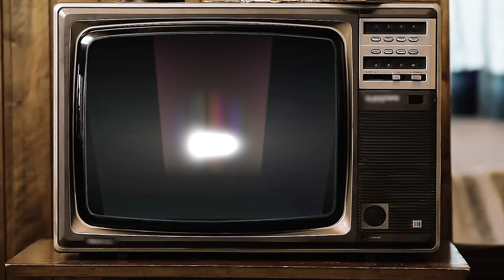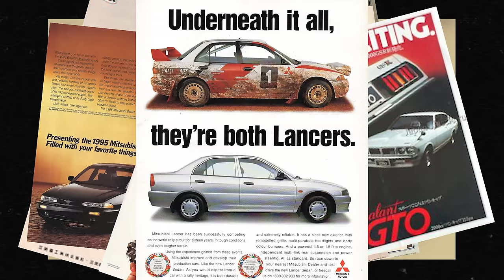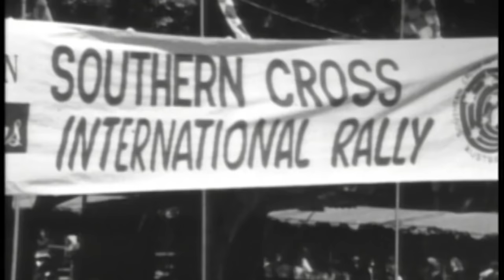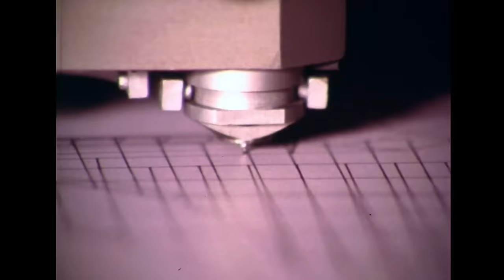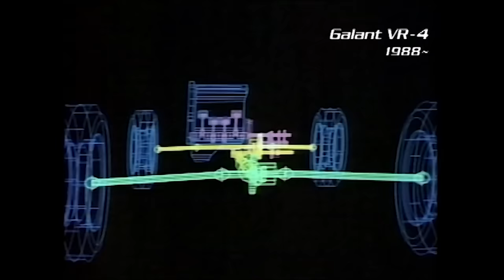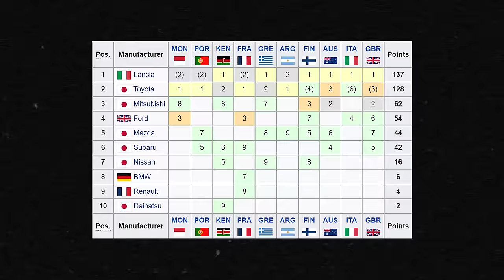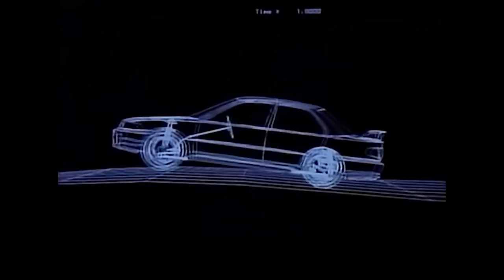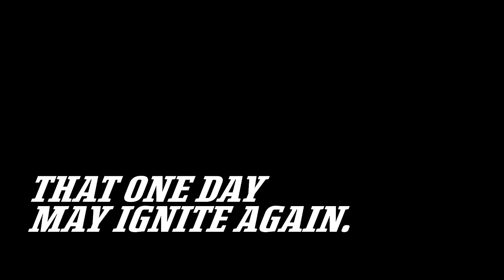How Mitsubishi Threw Away a Dynasty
Who killed the Mitsubishi Lancer Evolution? Why did Mitsubishi back out of WRC? Will Ralliart ever return? This is the story of how an unlikely JDM brand built an empire on dominating rally racing, and then gave it all up to make crossovers.

This is THE SQUIDD, a channel devoted to telling boring stories BOLDLY. Automotive icons, car company calamities, supercar legends and underdog heroes. All told through the lens of The Squidd, automotive content creator famous for being a dude with bad hair.

0:00 - There Was a Time...
1:20 - A Precursor
2:07 - Bitter Defeat
3:18 - The Colt and the Australian
4:11 - A Heart Starts Beating
5:32 - The Flying Sikh
7:13 - The Quattro Problem
7:59 - A Starion is Born
10:27 - Time to Shine
11:50 - Evolution
13:50 - Debut
15:48 - Tommi
18:50 -  Nothing Stays Gold Forever Pony Boy
20:27 - Is There Still Hope?